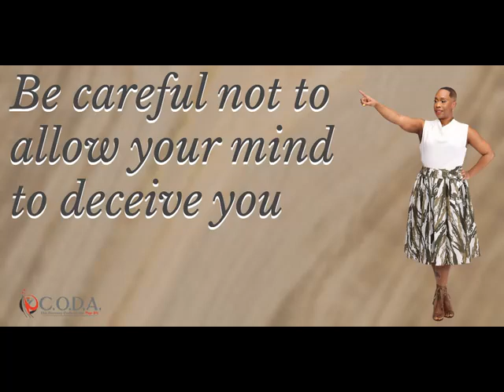Are You In Cahoots With Yourself? Don't Quit on Your Dreams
Don't allow your past to stop you from creating a new reality of life.